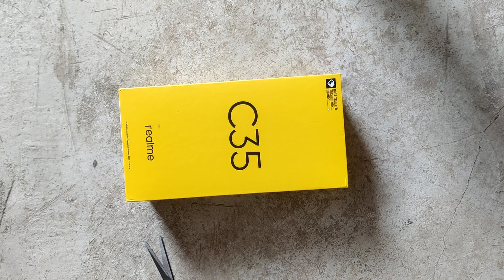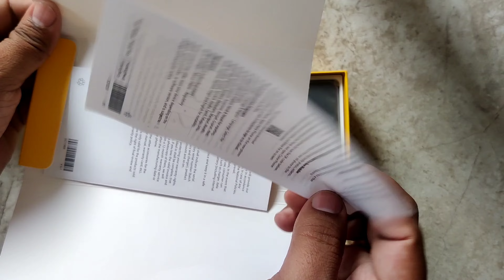Realme C35 | Unboxing 🔥🔥